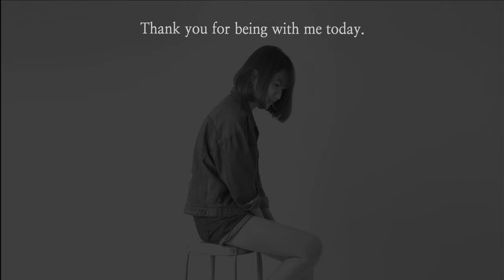Paper Bubble Wrap Acrylic Painting Technique｜How To Paint a Flowers (1322)